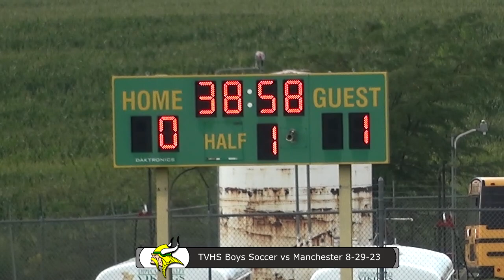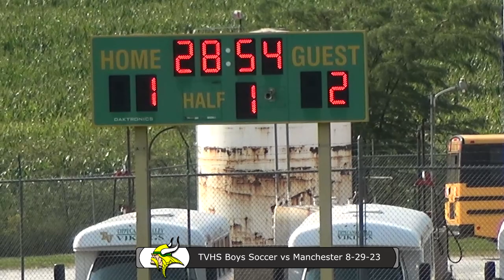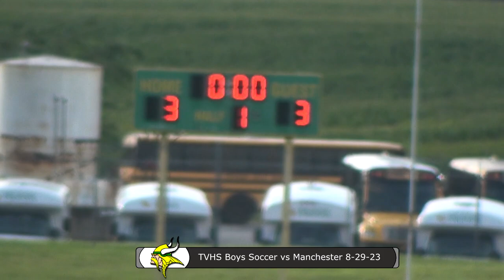SC Tippecanoe Valley Boys Soccer vs Manchester 8 29 23